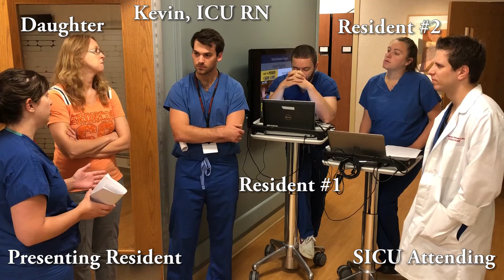Best Case/Worst Case (BC/WC) ICU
Watch an ICU team utilize a version of Best Case/Worst Case specifically adapted to the ICU to discuss prognosis during rounds.

00:00 Introduction
00:25 Events
01:15 Systems-Based Patient Presentation
01:50 Outlook
01:57 Best Case Scenario
03:18 Wrapping Up